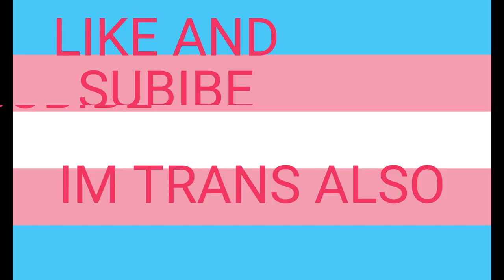Cearphily in Wales